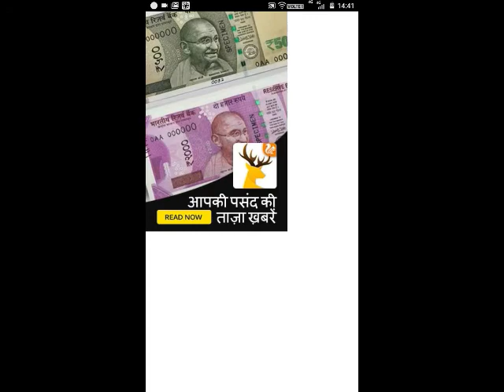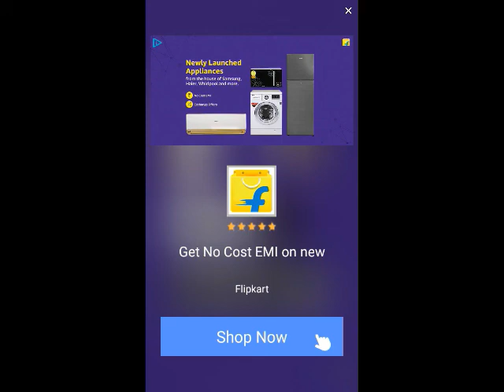Word Connect Level 1491 1492 1493 1494 1495 1496 1497 1498 1499 1500